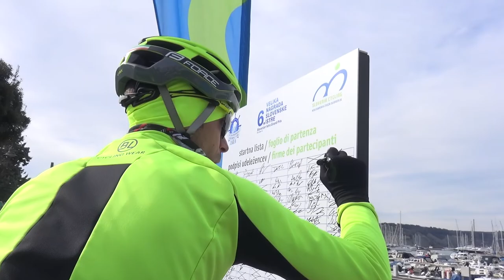VN Slovenske Istre 2019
Special thanks for this video to:
Vzivo.si,
Slovenian cycling federation,
Continental Cycling Team Ljubljana Gusto Santic with Anže Skok for video from his bike.